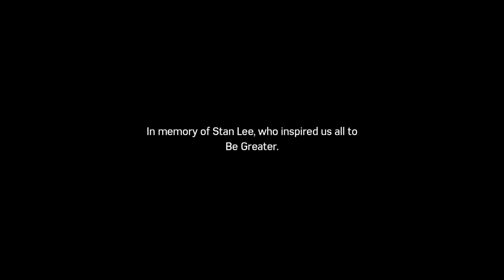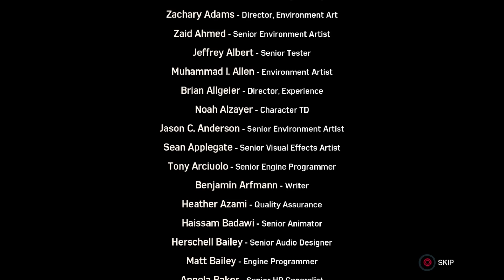Marvel's Spider-Man Part 18: Silver Lining Part 2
What an explosive way to go out.